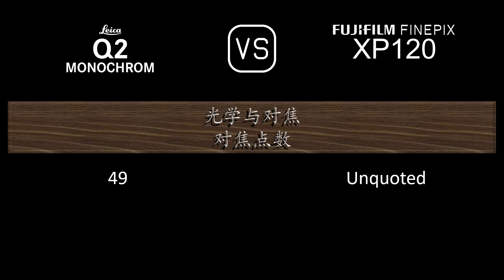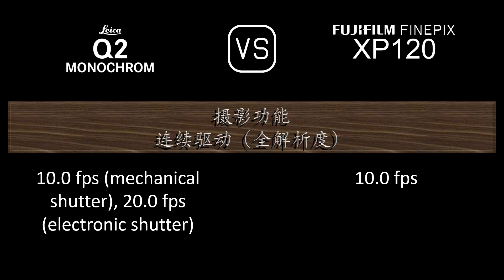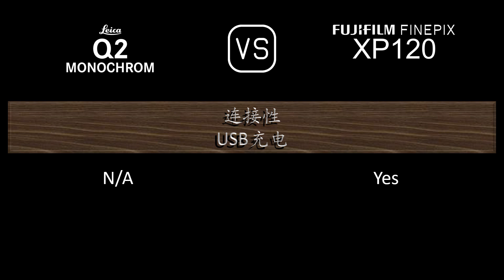Leica Q2 Monochrom 与 Fujifilm FINEPIX XP120 的规格比较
本视频是 Leica Q2 Monochrom 与 Fujifilm FINEPIX XP120 的功能概述和规格比较 (comparison of specifications)，希望对您有所启发。感谢您的支持。

00:24 推出
00:32 机身
00:41 传感器
01:05 图片
01:21 光学与对焦
02:06 屏幕
02:26 取景器
02:42 摄影功能
03:43 录像功能
03:59 贮存
04:04 连接性
04:32 物理特性
04:52 杂项